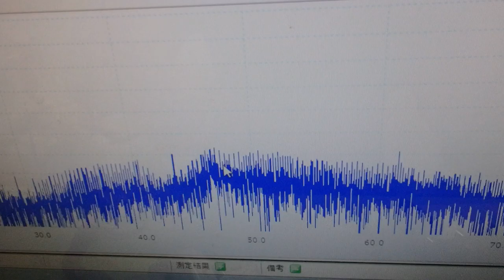メガヘルツの超音波発振制御技術 ultrasonic-labo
非線形特性
　応答特性